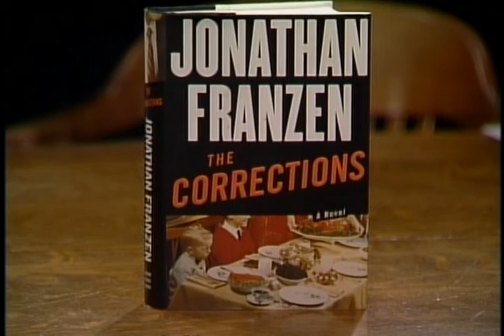Jonathan Franzen 'Corrections'